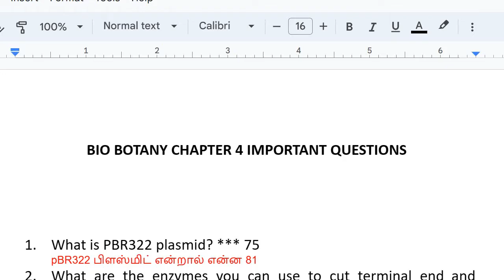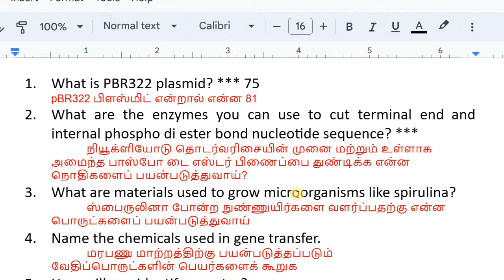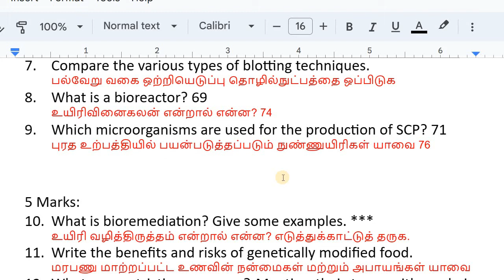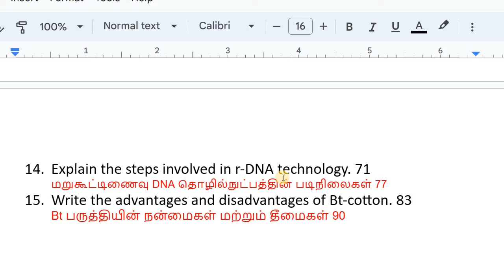12th Bio Botany Chapter 4 important Questions 2023 | 12th Biology Important Questions 2023